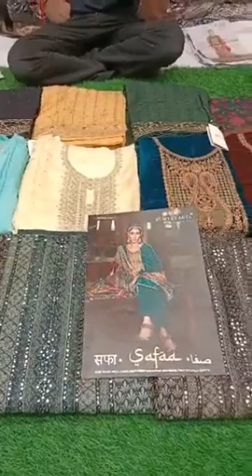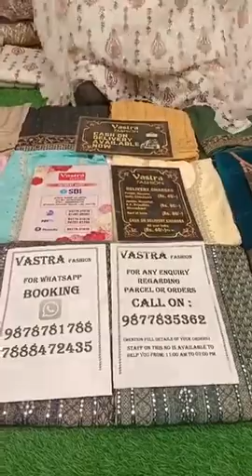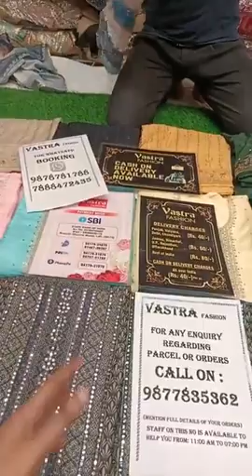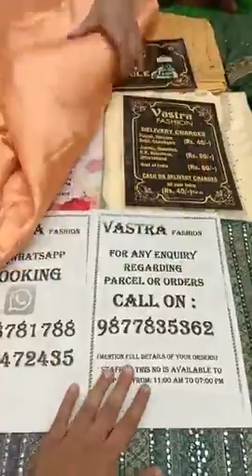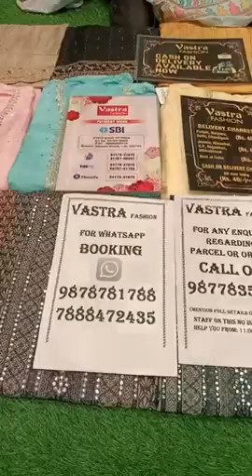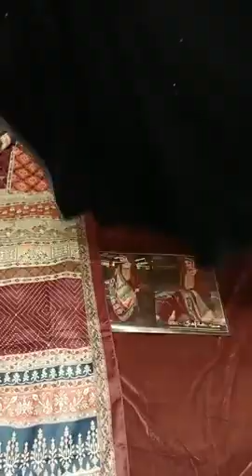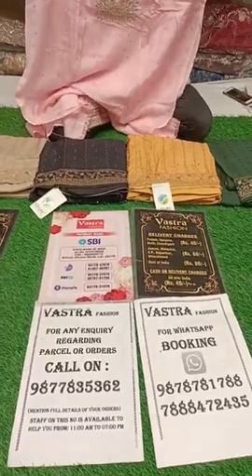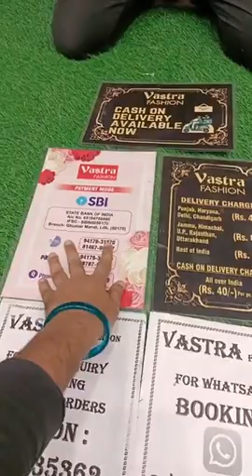Nimrat Khaira Desinger Suits Collection 2021 Online Shopping || Vastra Fashion Ludhiana